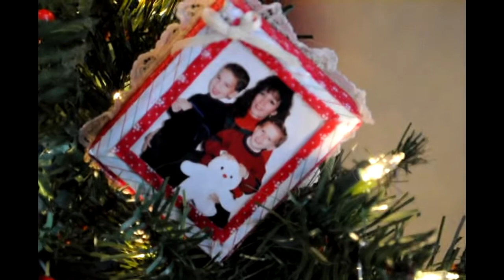SURPRISE 2012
We surprised our parents December 2012. Drove all night from Phoenix, AZ to Gillette, WY. Had an amazing week of nostalgia and love.

2012 home video